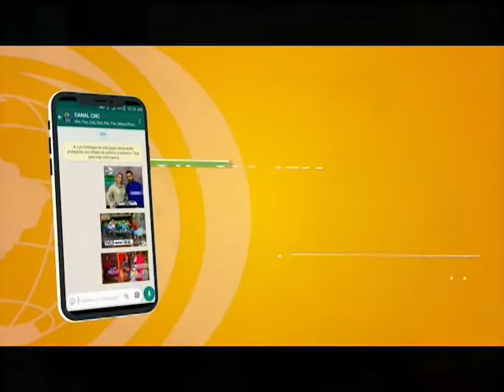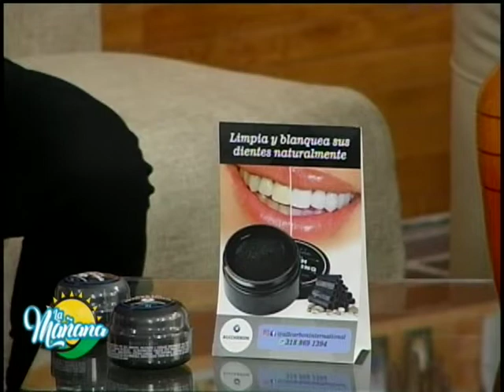LA MAÑANA 10 FEB 2020